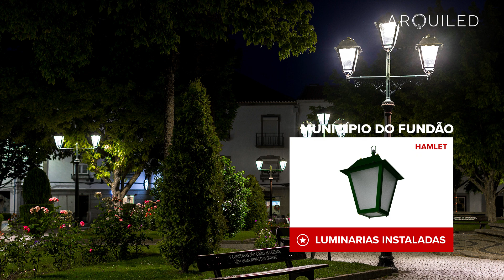Substituição de Iluminação Pública para LED - Fundão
Substituição da iluminação pública convencional por tecnologia LED, no âmbito do Plano Nacional de Ação para a Eficiência Energética (PNAEE)🔋
Redução significativa do consumo de energia, melhor iluminação e menos emissões de CO2 sem custos para a autarquia.